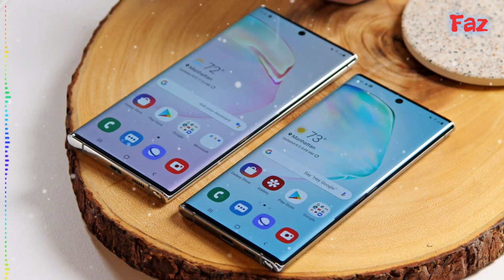Lute Gaye Ringtone | Ankh Uthi Mk ohabath nee ringtone | New Ringtone 2021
ringtonelatest download
ringtone latest album song
latest_ringtone app
latest ringtone arabic
latest ringtone apple
ringtone latest bhakti
latest ringtone cut song
ringtone latest download free
ringtone latest download tamil
latest ringtone down
latest ringtone dhun
latest ringtone devotional
latest ringtones ever
latest ringtones evergreen
latest ringtones energetic
latest ringtone for smartphone
ringtone_latest gane
ringtone latest gana
ringtone latest god
ringtone latest indian
latest ringtone islamic
dj ringtone latest
new joker ringtone latest dj 2019
new latest ringtone dj
ringtone latest movies telugu
latest ringtones mobcup
mi latest ringtone 2020
ringtone latest naat
latest_ringtone nokia
latest_ringtone namo
new ringtone latest
new_ringtone latest song
new ringtone latest music
latest ringtone remix
new_latest ringtone romantic
latest_romantic ringtone 2020
ringtone_latest song punjabi

ringtone_app-download
a_ringtone_download _pagalworld
ringtonebgm
ringtone b r ambedkar
ringtone chahie
ringtone_sk
t_ringtone bgm download
t ringtones free for mobile
t ringtone song
t ringtone free mp3 download
t ringtones for android
t ringtones zedge
ringtone_uthaiye na